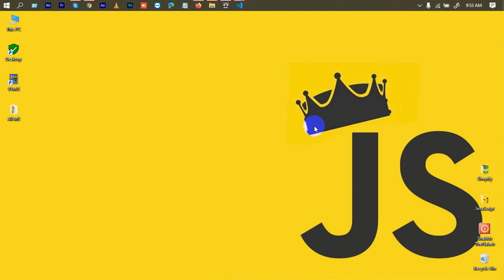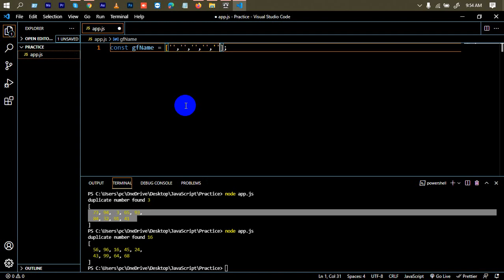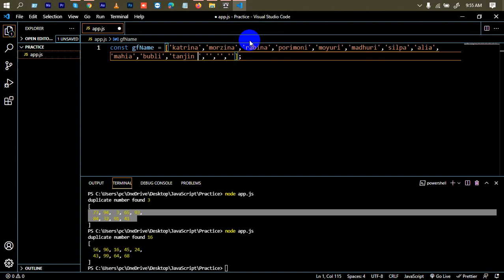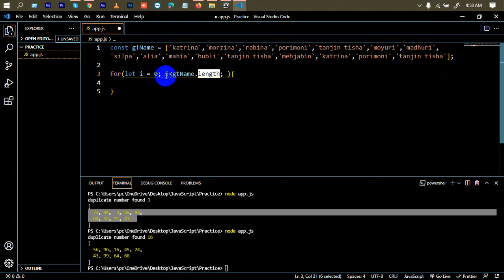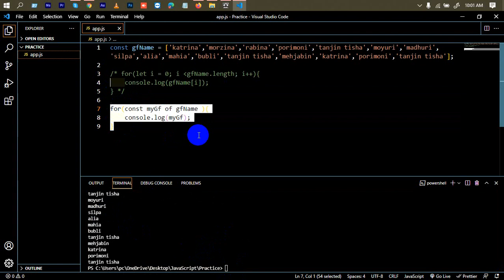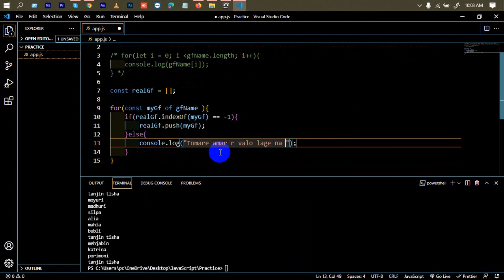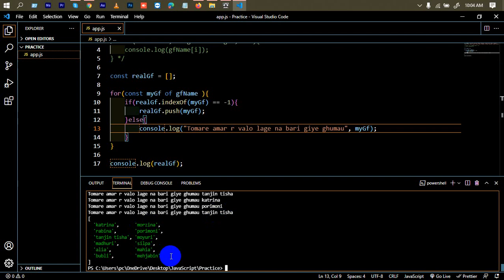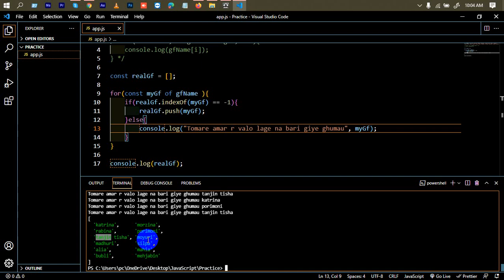Advanced JavaScript Tutorial | Part-47 | Remove Dublicate Girlfriend name from array | Web IT LTD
In Advanced JavaScript Tutorial Series Part-47, Remove Dublicate Girlfriend name from array is another part of Web IT LTD.

web design.

Related Kayword:
remove duplicates objects from array javascript,
javascript remove duplicate objects from array es6,
javascript find duplicates in array of objects,
remove duplicates from array javascript using for loop,
remove duplicates from array javascript w3schools,
remove duplicates from array typescript,
lodash remove duplicates from array,
react remove duplicate objects from array,
javascript bangla,
web design,
javacript,
javascript examples,

***  WARNING ***